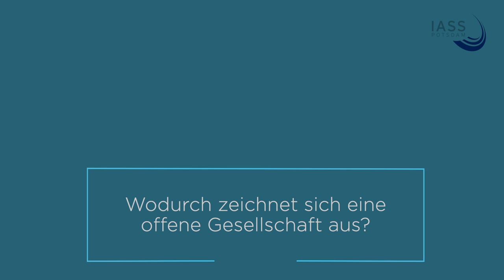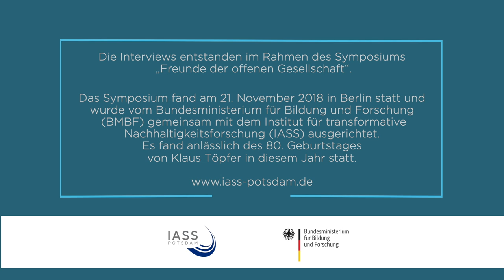Diskussionen anzetteln, um Konflikte zu verstehen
Patrizia Nanz (Wissenschaftliche Direktorin am IASS) über die Bedingungen für gesellschaftliche Innovationen, die Verantwortung der Wissenschaft für eine nachhaltige Gesellschaft und die Notwendigkeit, Menschen zu beteiligen, die sich abgehängt fühlen.

// Das Interview entstand anlässlich des Symposiums „Freunde der offenen Gesellschaft“ zu Demokratie, Nachhaltigkeit und Digitalisierung am 21. November 2018  in Berlin.